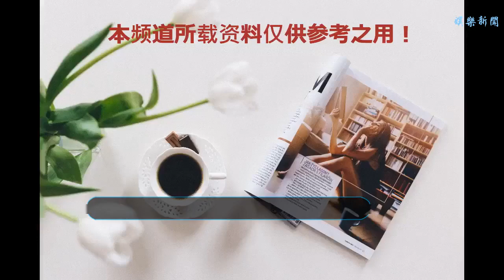韓國值得推薦的幾部電影，這一部被中國翻拍，是不是熟悉呢？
谢谢！
    一、流感
    這部影片講述了韓國的流感危機，是一部災難片。因為一群東南亞偷渡過來的游客，而且整個集裝箱大部分都是死人，只有一個非洲人僥幸過了下來，也因為他帶來了病毒，使大部分韓國人一夜之間患了流感，病情極速蔓延。??
    美麗女醫生金仁海（秀愛飾）她的女兒在不幸中也得了流感，但在救援人員姜智久（張赫飾）的幫助下女兒終于得救，女兒的演技也十分好，最終結局十分有愛。?
    二、七號房的禮物
    這部影片講述到一個智障父親（柳承龍飾）因為被人誤會而被關進牢房，他十分牽掛她的女兒（樸信惠），后來在獄友的幫助下把女兒偷偷送入牢房，跟他們一起生活，但是父親為了保護女兒被逼迫承認了罪行，后來被判了死刑，而女兒在長大后成了一名律師，幫助他的父親討回了公道，影片十分感人。?
    三、狼少年
    這是宋仲基主演的一部電影，影片講到了李哲秀（宋仲基飾）從小和狼生活在一起，后來遇到了女主金順頤（樸寶英飾）一家，從那以后哲秀就和他們生活在一起，順頤叫他吃飯，讀書兩人感情變的很深厚，可是后來因為一些事情兩人分開了。秀頤嫁給了別人，等他年老了回到當初的地方，而哲秀還在那里等她。?
    三、盲證
    這部電影被我們中國翻拍過，《我是證人》相信大家都看過，是有楊冪鹿晗主演的，其實它的原名叫《盲證》女主是以前是一名警察，后來跟弟弟出了車禍，弟弟去世了而她也雙目失明，后來就陷入了深深自責中，直到后來遇到了一個變態的整容醫生多次想綁架她，她與這名變態醫生斗智斗勇，最后成功當上女警察。?
    四、釜山行
    韓國一部喪尸片，講述在一列火車上逃亡的故事，想活命的就上車，其中徐碩宇（孔劉飾）是一個自私的人，后來為了就救自己女兒最后變成了喪尸，影片結局只活下了兩個人。?
    以上是今天小編推薦的韓國電影，有興趣可以去看一下，良心推薦。
    圖片來源于網絡